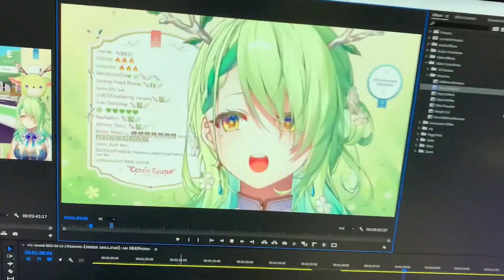遇見神獸(自然媽媽)的我不但沒變好運還被恥笑【 Ceres Fauna / HoloEN 中文精華 】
我不信媽媽了
【原直播】

只要是有趣的內容我就會烤 主要上傳剪輯和後製較多的肉

【BGM】
DOVA-SYNDROME